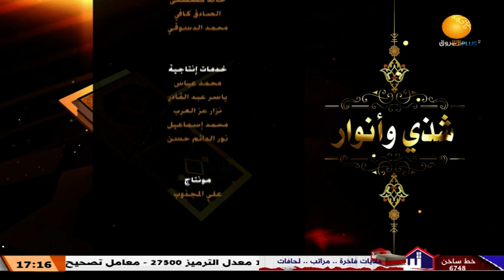شذى وأنوار | تفسير سورة يوسف ــ الجزء الخامس ـ 5 رمضان 1444هـ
مع فضيلة الشيخ/ مازن عدنان معراوي
ـــــــــــــــــــــــــــــــــــــــــــــــــــــــــــــ

الشروق_ الفضائية
Ashorooq Tv
ـــــــــــــــــــــــــــــــــــــــــــــــــــــــــــــ